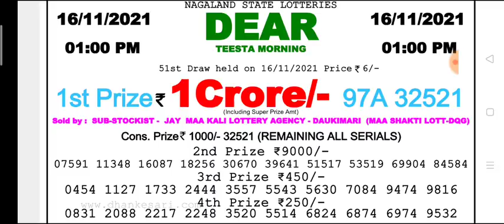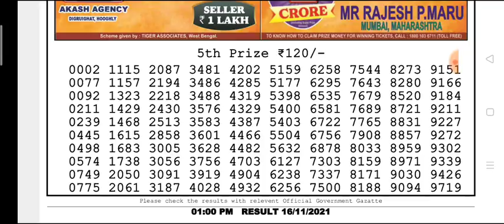🔴Live Dear Teesta Morning 01:00 p.m.16/11/2021 Nagaland State Lottery Result Today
(Special Tips)